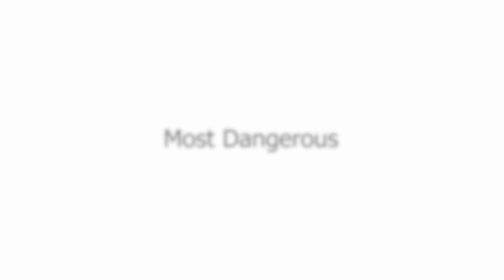Women's Volleyball - 9 Most Dangerous Middle Blocker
9 Most Dangerous Middle Blocker Women's Volleyball

1. Ana Carolina Da Silva (Brazil) Ig @carolana15
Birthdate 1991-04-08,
Height 183cm,
Block 309cm

2. Eda Erdem (Turkey) Ig @edaerdem14
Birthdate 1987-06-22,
Height 188cm,
Block 302cm

3. Zehra Güneş (Turkey) Ig @zehragns18
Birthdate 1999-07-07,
Height 199cm,
Block 310cm

4. Anna Danesi (Italy) Ig @annadanesi
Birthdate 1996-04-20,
Height 198cm,
Block 296cm

5. Maja Aleksić (Serbia) Ig @aleksic_maja
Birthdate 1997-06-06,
Height 188cm,
Block 290cm

6. Agnieszka Korneluk (Poland) Ig @agaa_kakaa
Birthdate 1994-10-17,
Height 200cm,
Block 295cm

7. Chiaka Ogbogu (USA) Ig @chiaka11
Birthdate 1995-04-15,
Height 188cm,
Block 307cm

8. Thaísa Menezes (Brazil) Ig @daherthaisa
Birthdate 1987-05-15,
Height 196cm,
Block 315cm

9. Haleigh Washington (USA) Ig @hales__storm
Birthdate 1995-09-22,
Height 190cm,
Block 295cm